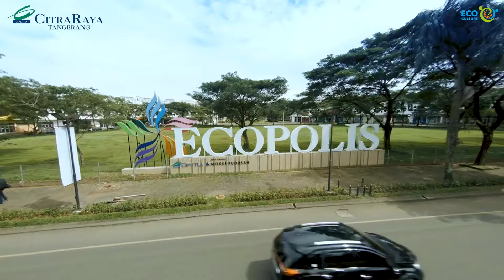CitraRaya Tangerang - Kota Terpadu TERBESAR dari Ciputra Group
Ada banyak alasan bagi kaum millenial untuk segera memiliki rumah, terutama di CITRARAYA Tangerang.

CITRARAYA sebagai kota terpadu terbesar seluas 2.760 Ha dari developer CIPUTRA menawarkan berbagai pengalaman hidup kota baru yang serba lengkap, seperti pusat perbelanjaan, kuliner, dan pendidikan.

Fasilitas di dalam perumahannya pun tidak kalah lengkap, agar kualitas hidup penghuninya dapat lebih sehat dan asri.

Selain itu, tentunya dengan pengembangan yang sedang berjalan, nilai investasi dari properti di CITRARAYA pun akan meningkat seiring perjalanan waktu.